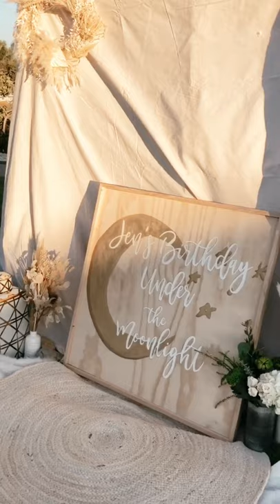Bohemian picnic birthday party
Happy Birthday Whatsapp Status Video Download